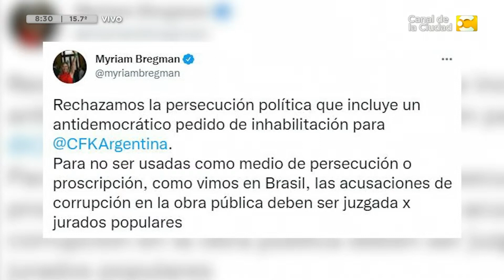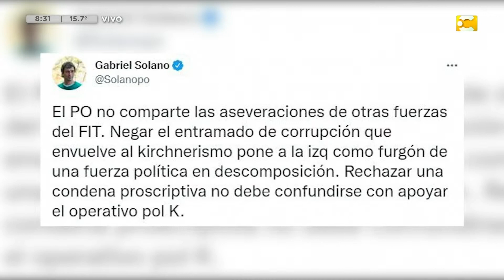"Kirchneristas y macristas gobiernan con corrupción y saqueo" // Gabriel Solano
¡Seguí al Legislador Gabriel Solano en sus redes! ✊